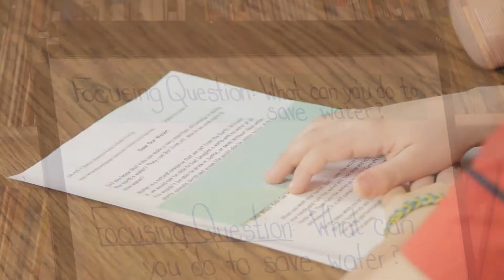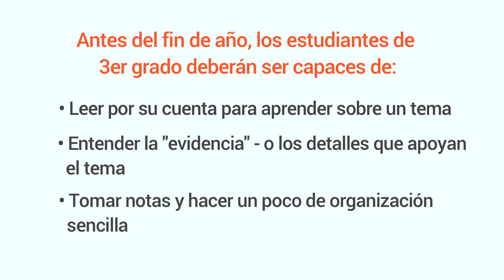¿Puede tu niño de 3.° grado hacer la investigación para un ensayo? - Milestones de GreatSchools